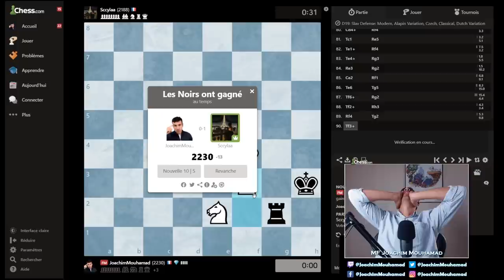Défense Slave #1 - Partie pédagogique - Echecs [Difficile]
Partie éducative face à une défense Slave d'un 1952